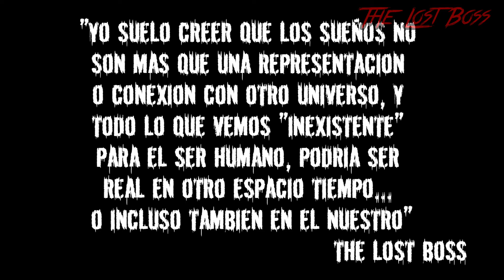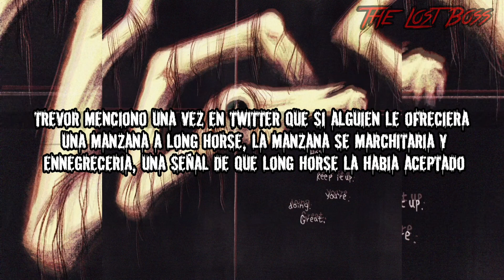El Expediente Completo de LONG HORSE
Primero que nada, buenas noches

Tags extra

the lost boss the lost boss max2d long horse siren head cartoon cat long horse vs siren headlong horse vs cartoon cat expediente completo long horse long horse historia cgi recompilado the completo the lost expediente the lost boss Trevor henderson long horse trevor henderson long horse en español videos de terror doc tops videos escalofriantes de fantasmas tik tok lights are off tik tok lights are off trevor henderson creatures